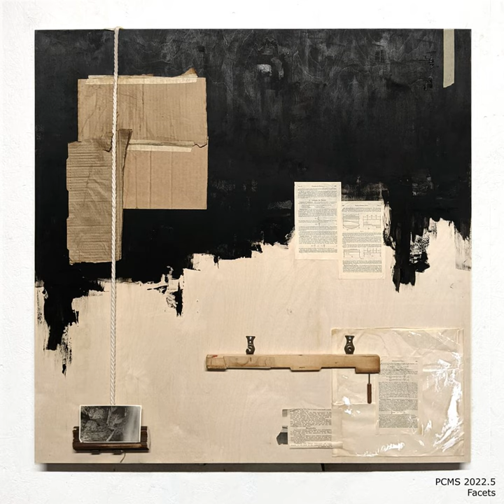Ulnae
Ulnae · Jiva

Pinecone Moonshine: Facets

Producer: Robert Ivanov
Composer: Robert Ivanov
Music  Publisher: Pinecone Moonshine